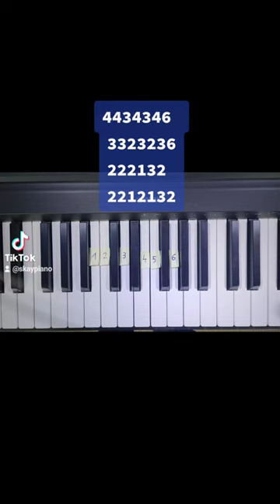Jak zagrać Kiedyś do ciebie wrócę - Agnieszka Chylińska, piano tutorial